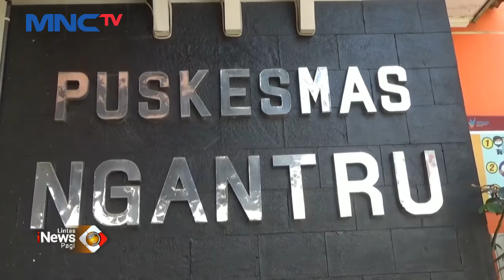Bayi Mungil yang Baru Dilahirkan Ditemukan Warga di Depan Toko Bakso LintasiNewsPagi 27/12